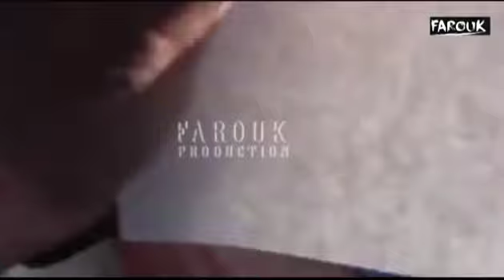أقوى 8 مواقف تأثيرا في الجزائر ( مؤثر جدا)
عندما يبكي الرجال ظلما و قهرا فأعلم أن الهموم فاقت الجبال ، فيديو يختصر كل شيء يرجى النشر على أوسع نطاق فضلا و ليس أمرا ادعمنا بزر الاعجاب و الاشتراك ليصلك الجديد ان شاء الله ­ ­ الجزائر Algerie شكيب خليل chakib khelil سبيسيفيك الطاهر ميسوم رياض محرز Riyad Mahrez إسلام سليماني نبيل بن طالب islam slimani nabil bentaleb اسعد ربراب يسعد Issad Rebrab المعلمة صباح بريكة باتنة ليستر سيتي تشيلسي شيلسي شالكه leicester city chelsea schalke سفيان فيغولي sofiane feghouli West Ham United Oran وهران ريال مدريد برشلونة real madrid bacelona barcelone ويستهام يونايتد هدى إيمان فرعون Houda imane Feraoun Un été en Algérie - Échappées belles الطفلة نهال Nihel Nihal توفيق مخلوفي Toufik mekhloufi makhloufi حكاية قصة إكرام و عبد القادر الدقة فضيحة ikram abdel kader dekka de9a الشاب فضيل فوضيل ملك المغرب محمد السادس cheb faudel reda taliani redha سليمة سواكري Salima Souakri جورج ليكنس ليكنزgeorge leekens نيجيريا Nigeria هيونداي تيكسون توسان hyundai anouch mafia أنوش مافيا anouche mafia anouch mafya الجزائر ضد المغرب Algérie Vs Maroc contre morocco مهرجان الألوان بجاية colors party festival des couleurs bejaia الجزائر الكاميرون mariage en Algérie Cameroun فضيحة من العيار الثقيل جمال بسكرة يلهبها بالتبراح شاهد ماذا يجري في بلادنا في زمن التقشف بلال الصغيرbilal sghir tucson سهيلة بن لشهب أنيس بورحلة Souhila ben lechheb benlechheb anis bourahla bibich bibicha bouzid days بوزيد Ali Benchikh ديامس في الجزائر startimes الشيخ شمس الدين الجزائري شميسو دايز بنت ولد باكالوريا بكالوريا bac 2017 ما وراء الجدران خط أحمر مع فضيلة مختاري هنا الجزائر طالع هابط النوي beur tv الشيتة الذهبية قناة الخبر supporte algerie sketche algerie game auto usma علي بن شيخ على المباشر: مشاهدة مباراة مانشستر يونايتد و ليستر سيتي بث مباشر بالمكشوف stream en direct الشروق دزاير النهار نوميديا نيوز KBC الجزائرية نورية بن غبريط Nouria Benghebrit populaire sur youtube algerie الدمية الجنسية المونيكا ديال الجنس المونيكة manchester united manchester city live Nouvel aéroport international d'Alger nouveau أول نوفمبر إندلاع الثورة التحريرية premier novembre جورج ليكنس Georges Leekens mohamed khassani محمد خساني و نسيم حدوش و سفيان حماشة video pupulaire sur youtube France Maroc مولودية بجاية MOB Bejaia محمد بن شنات واي واي Mohamed benchenet 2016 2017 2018 guitare algerie emeutes en algerie بن فليس طروطوار الفقاقير عبد المالك سلال لويزة حنون الجنرال توفيق general toufik Algérie Algeria Alger Bouteflika Boutef Benfliss عثمان عريوات عثمان بشير طرطاق وردية حميطوش Athmane Ariouet wardia ouardia hamitouche google algerie tv sonnerie rai mp3 kahb alger Dzaire Dzair Dz Ennahar تركيا فيلم تركي مسلسل تركي ممثل ممثلة اردوغان مستغانمي tarawih algerie hagrouna algerie algerie combat de moutons نيزك شهاب مذنب عومي الشيخة عومي شيخة kader japoni 2014 zetla Cheikh chemseddine Chams Eddine switchers 11 sougaer d algerie vides gag algerie egypte rai papich alger حقرونا صديقي switchers algerie rap سد الدحموني الجزائر رئيس كوريا الشمالية elissa algerie algerie maroc live match de algerie a3ras.com en algerie irban irban algerie rap 7a9ed pes 2014 ثنية المخزن algeria سعد لمجرد saad lamjarred الإغتصاب باريس فرنسا taoufik makhloufi motorway algerie algerie vs slofinia miss algerie 2012 وزير الطاقة نور الدين بوطرفة إيران أحلام maknine ezzine les videos algerie kareena kapoor france alger haraga cycling algerie hakim mtb ya mamiya للزمن بقية الحلقة06 cam frog meteo algerie algerian football vocal algerie ntva clip lotfi dk music humour algerie hasni sghir algerie humour مسلمات هولندياتمصر السعودية ليبيا المغرب الجزائر البحرين قطر الصومال الاردن فلسطين العراق لبنان سوريا تونس السودان موريتانيا عمان اليمن الكويت جيبوتى جزر القمر الامارات العربية المتحدة ولاية أدرار الشلف الأغواط أم البواقي باتنة بجاية بسكرة بشار البليدة البويرة تمنراست تبسة تلمسان تيارت تيزي وزو ولاية الجزائر الجلفة جيجل سطيف سعيدة سكيكدة سيدي بلعباس عنابة قالمة قسنطينة المدية مستغانم المسيلة معسكر ورقلة وهران البيض اليزي برج بوعريريج بومرداس الطارف تندوف تسمسيلت الوادي خنشلة سوق أهراس تيبازة ميلة عين الدفلى النعامة عين تموشنت غرداية غليزان dz foot dz dz rising poili bendir dz mafia rai mca dz snipin egypte connexion dz united guerrouabi musique dz zino eap dz cristiano ronaldo dz youtube music dz dz rascal dz freestyle 16 dz chanson dz dz recruitment challenge canal algerie dz raina rai terorismes en algerie اللهجة العاصمية بالجزائرافلام وثائقية اطفال الجزائر احتجاجات جزائرالشاب خالد عبدالقادر فضائح جزائرية جزائر يامطلع المعجزات جزائر جوهرة الامين الجزائري رقص قحاب تحرش تراث جزائردراجات نارية انتحري جزائري جزائري جزائر الجامعة الجزائر الزواج اخر اخبار جزائر صور استعمار في babylone السيلفي